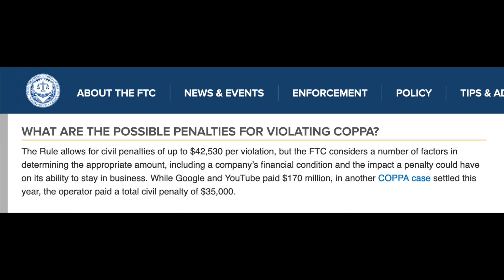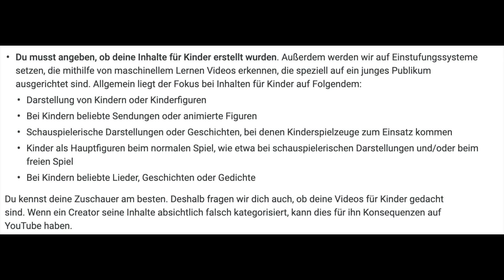COPPA Update - Alles garnicht so schlimm? Neues zu FTC vs. YouTube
Die COPPAkalypse kommt! Oder wird es doch alles nicht so heiß gegessen wie YouTube es uns serviert hat?

Ist die FTC die böse Regierungsbehörde die uns alle den Spaß auf der Plattform vermiesen will? Trifft uns in Deutschland überhaupt das COPPA Law und wenn ja was und wenn betrifft es?

Bei YouTube ändert sich ab dem 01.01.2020 für viele YouTuber einige ganze Menge, aber auch für die Viewer / Zuschauer ändert sich eine ganze Menge.

Hier ein Update zu den neusten Entwickelungen und News über COPPA, die FTC und YouTube... und was hat ein mysteryöser Anruf eines Unbekannten bei einem amerikanischen Anwalt mit der Sache zu tun?

Vielen Dank!
Neue Telefonnummer für den Laden:
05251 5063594